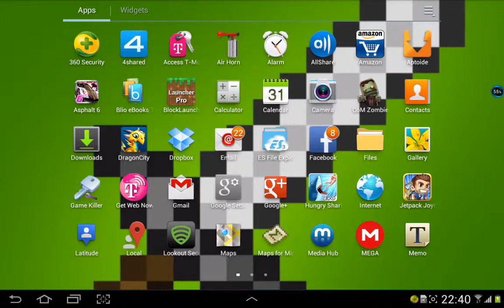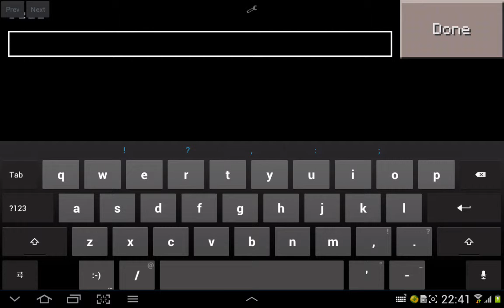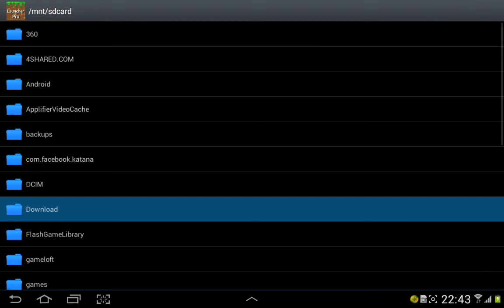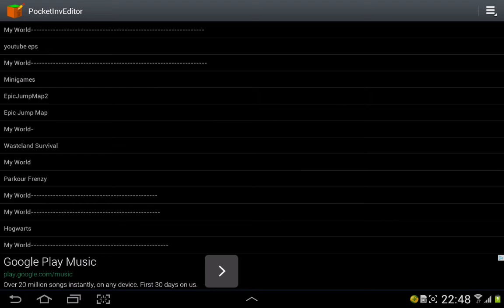Mcpe ep 3 armor yayayayayqyqy